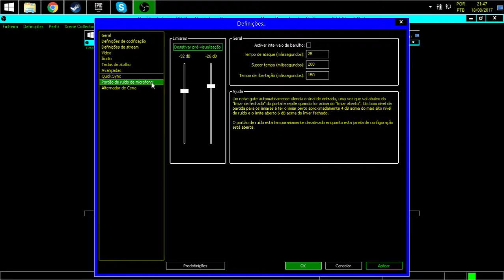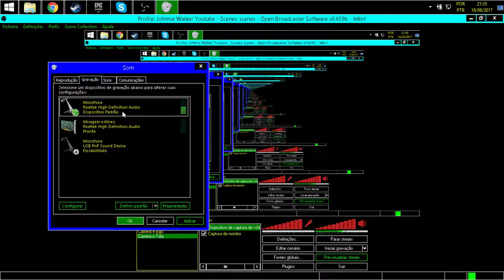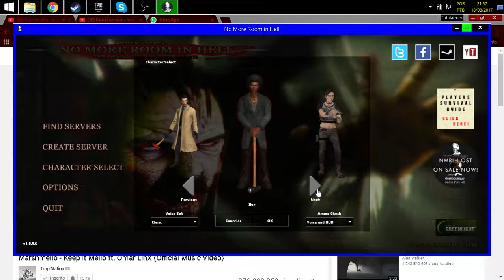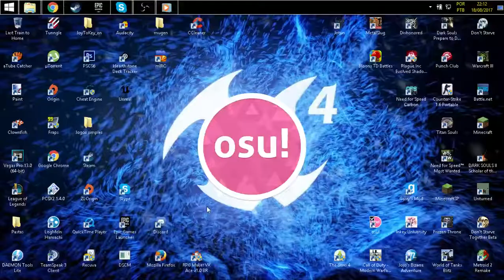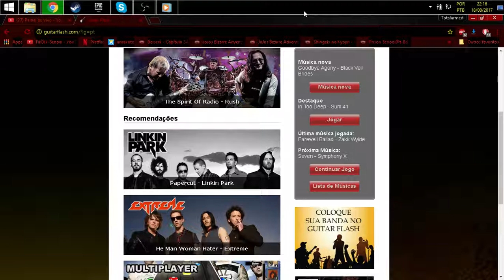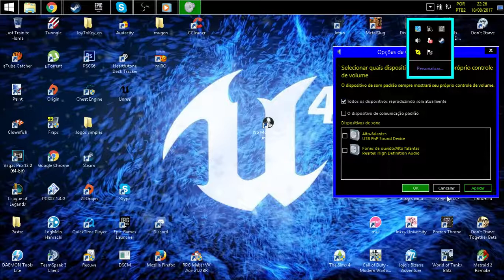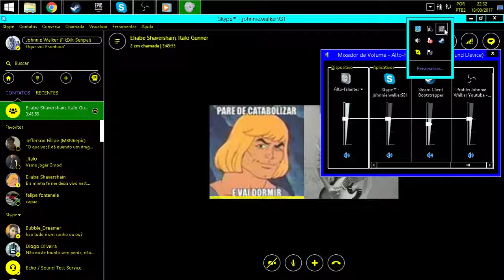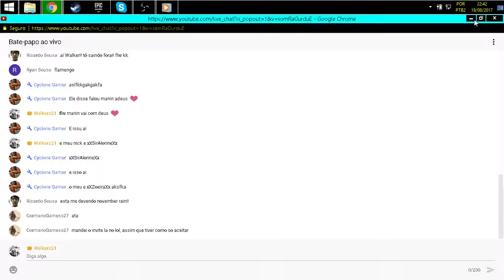ELIABE GAMER E ITALOZINHO GAYMEPLAYX AO VIVO